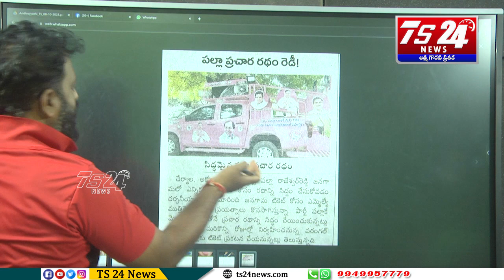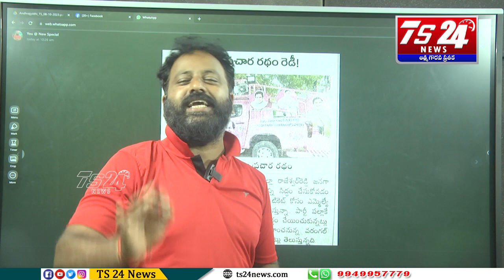పౌరుషం గళ్ళ గడ్డపై పల్లా పిల్ల చేష్టలు నడవయి...ప్రతి జనగామ బిడ్డ చూడాల్సిన వీడియో|TS24 News